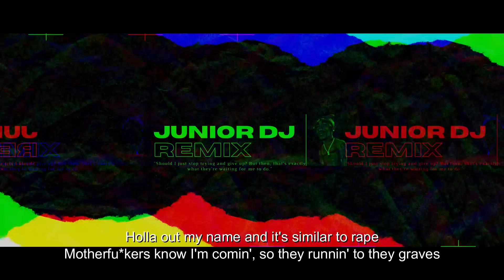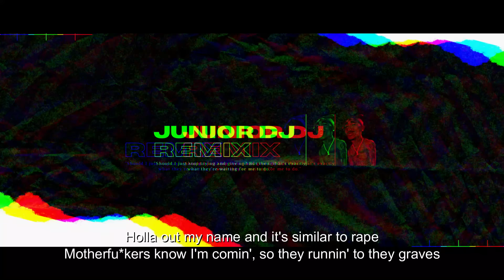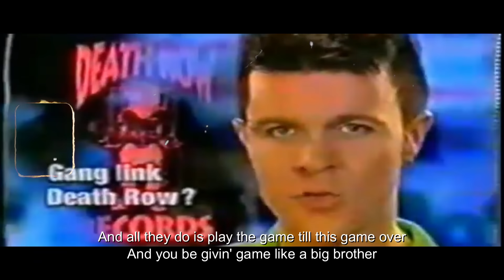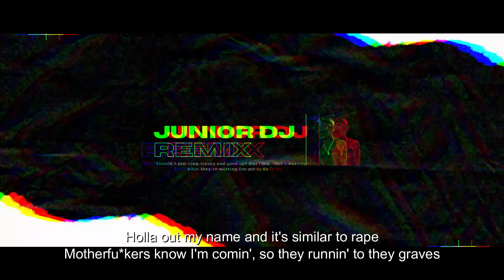2Pac - Thug Track (ft. Nipsey Hussle & YG)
2Pac - Thug Track ft. Nipsey Hussle & YG (Prod. by john fou)

You can call it what you want: bad attitude, immature. You can say, 'He's a thug.' But I'm a competitor.

"I just want people to know that I'm a good person, and I'm not a thug like everybody thinks I am." - 2PAC

Song name: Thug Track
Artist: Tupac, Nipsey & YG
Remix made by: Junior DJ Remix
Video made by: M.B.A & J.D.J

SPECIAL DISCOUNT !